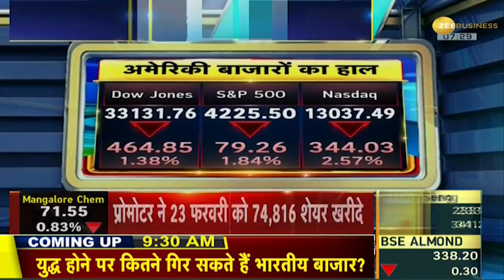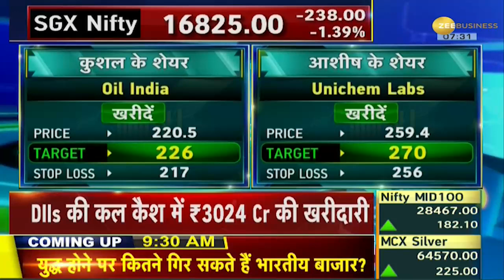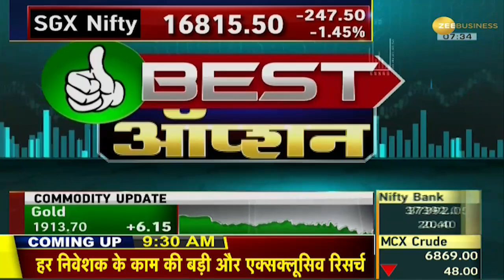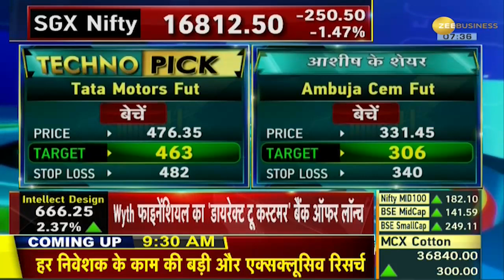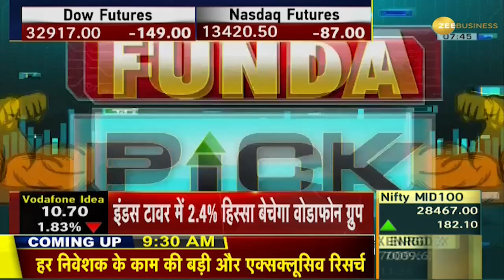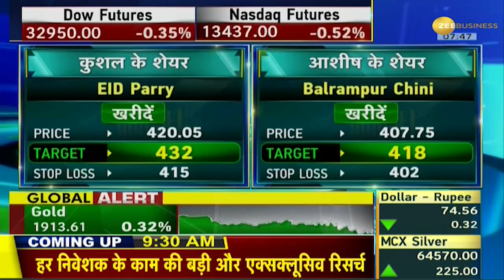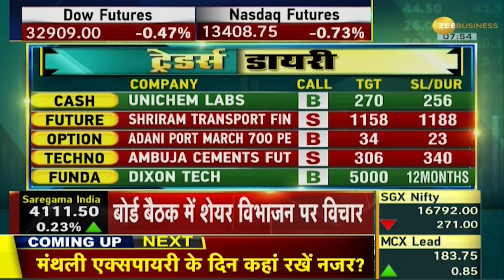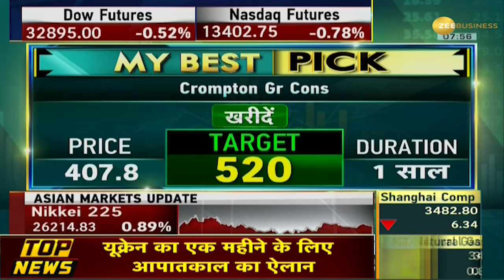Traders Diary: Pegasus Holdings का 25.02% हिस्सा खरीद का ओपन ऑफर| NIFTY | Sensex | Zee Business News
In this segment of Traders Diary, watch major trading stocks of the day that will give you profit.

ट्रेडर्स डायरी के इस सेगमेंट में दिन के प्रमुख ट्रेडिंग स्टॉक देखें जो आपको लाभ देंगे।